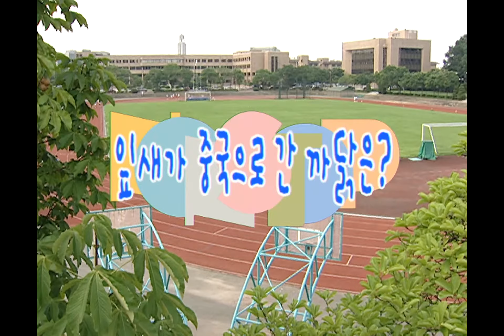New Nonstop, 89회, EP089, #01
잎새가 중국으로 간 까닭은?